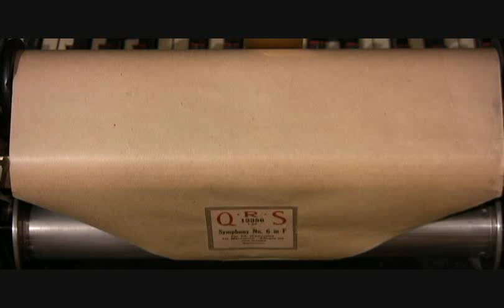First Mvt. of Beethoven's Pastoral Symphony # 6 Player Piano Roll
Here is a 4 hand, mechanically arranged roll of the first movement of Beethoven's Symphony # 6 , known as The Pastoral Symphony